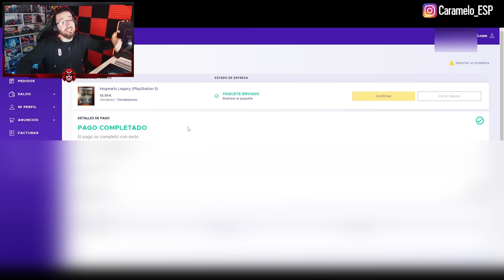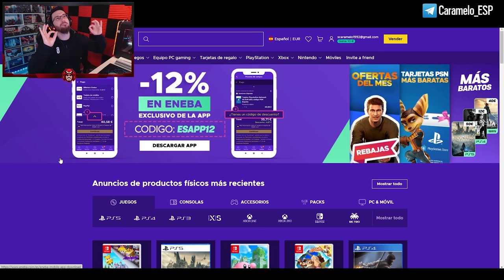DESMONTANDO MITOS de BRAVA | Caramelo Rainbow Six Siege Gameplay Español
✅ DESMONTANDO MITOS de BRAVA en este Gameplay de Rainbow Six Siege español en Commanding Force del año 8 de R6.